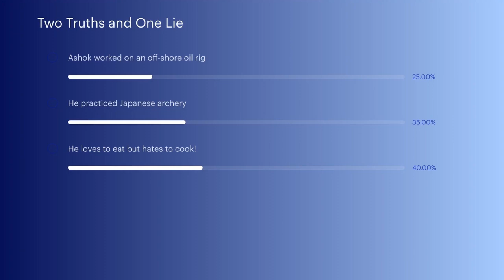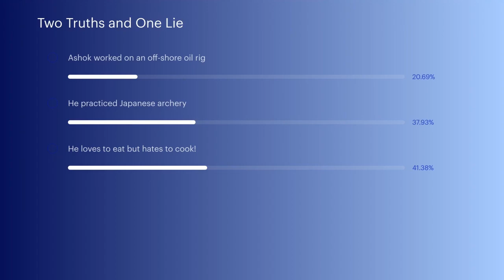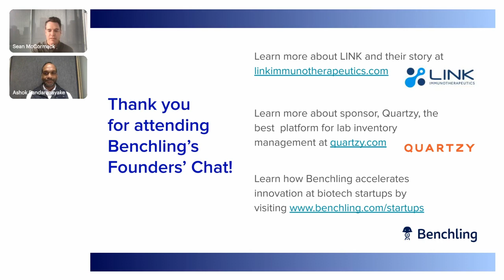LINK Immunotherapeutics’ big swing at cancer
On this episode of Founders’ Chats, we’re sitting down with Ashok Bandaranayake, the co-founder and VP of Immuno-Oncology at LINK Immunotherapeutics. As a spinout from Fred Hutch in Seattle, LINK’s goal is to create next-generation T-cell engaging therapies to enable durable patient responses. With an experienced co-founding team and partnerships with Alexandria LaunchLabs and BMS, Ashok is ready to step up to the plate to progress their technology to the clinic as soon as next year.

Tune in as we discuss:
- How prioritizing strategic partnerships over VC funding can help you create a founder-led biotech startup
- The mentors that helped Ashok navigate spinning out a company from the Fred Hutch Cancer Center in Seattle
- Why Ashok thinks the most important part of an early startup is the team, and how they got that right